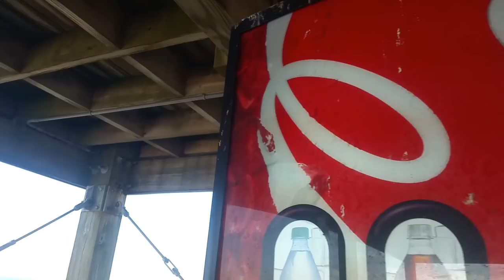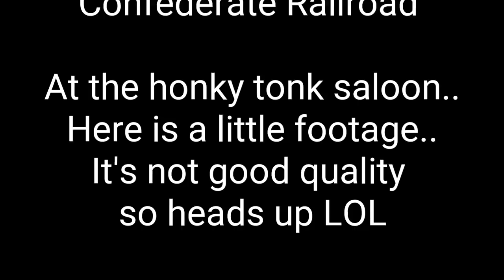BIG NEWS!!!!!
Got some big news guys!!! Also check out the Confederate railroad footage!!